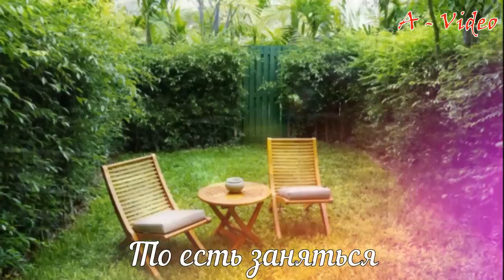🌺Ландшафтный дизайн садового участка своими руками / Landscaping Ideas / A - Video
Ландшафтный дизайн садового участка - это интересный творческий процесс, а так же,  это целая наука. Но далеко не всегда, ей можно научиться в университетах и других образовательных учреждениях. Способность видеть и создавать красоту должна быть в крови и идти не из диплома с отличием, а от всего сердца.
Свой вдохновляющий Эдем на садовом участке можно создать без помощи специалистов и без особых затрат. Главное применить все хитрости декоративного оформления и, конечно же, вложить душу. Тогда ваш прекрасный сад, на фоне неуклюжих соседских плантаций, будет выглядеть самым представительным и стильным. Сделанные своими руками необычные декоративные элементы, придадут яркую индивидуальность и неотразимое очарование вашему садовому участку.
В общем – творите, воплощайте в жизнь самые смелые решения. Дизайн садового участка своими руками, даёт вам для этого неограниченные возможности
Все видео моего Ютуб канала:
All videos of my YouTube channel:

Видео с моими творческими самоделками:
Videos with my creative products:

Вазон из цемента своими руками. Идеи для дачи и сада / How to make a pot of concrete